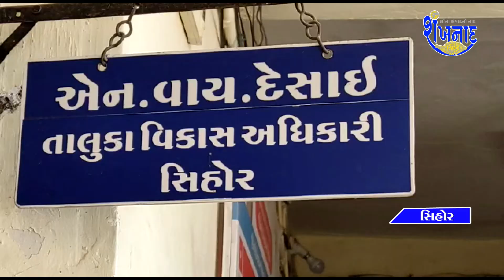સિહોર ના ધ્રુપકા ગામના રહીશોનું આદોલન તાલુકા કચેરી સામે આમરણ ઉપવાસ પર બેઠા પ્રાથમિક સુવિધા ની માંગ.